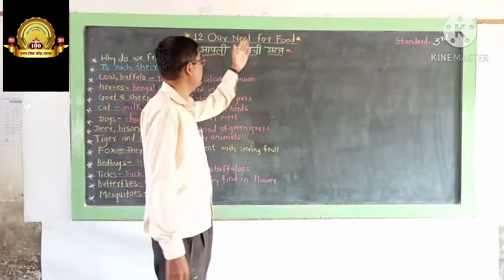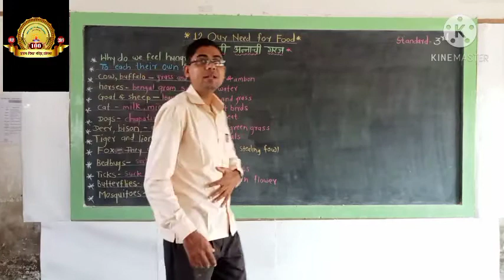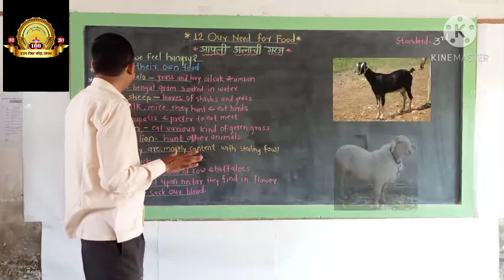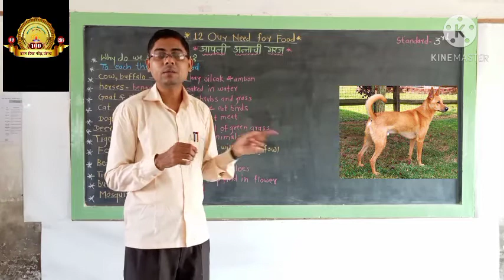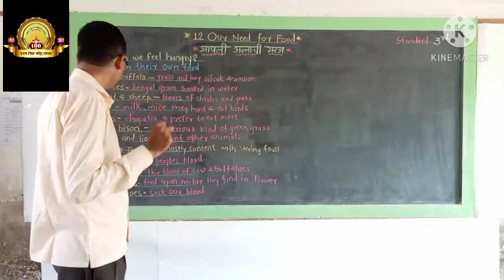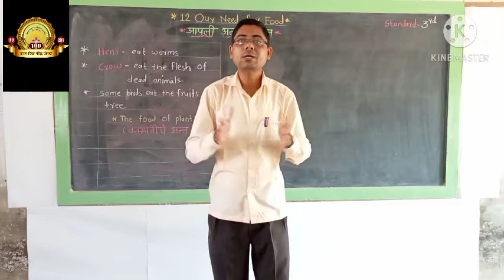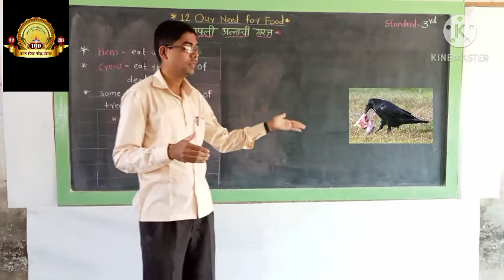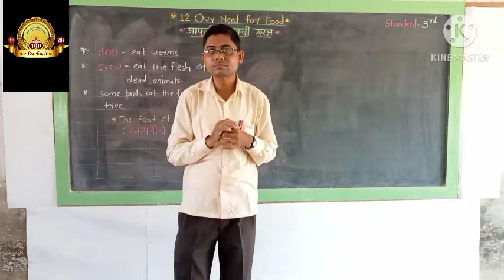Our Need for Food ( Std.3rd - EVS )